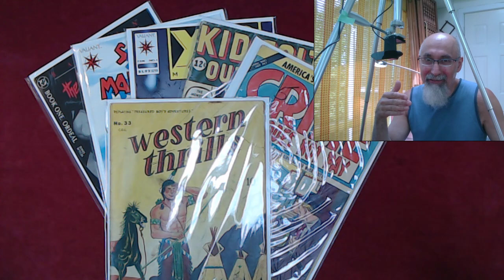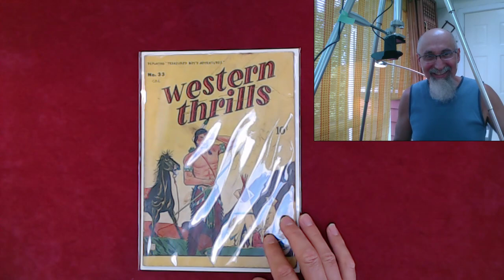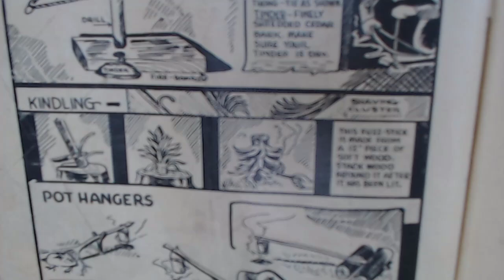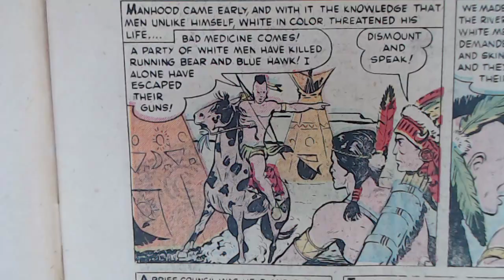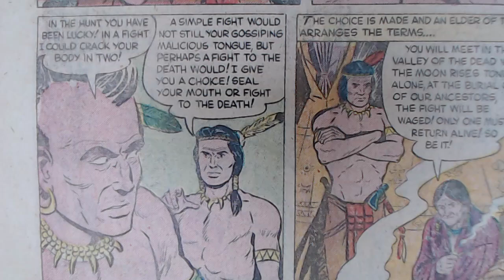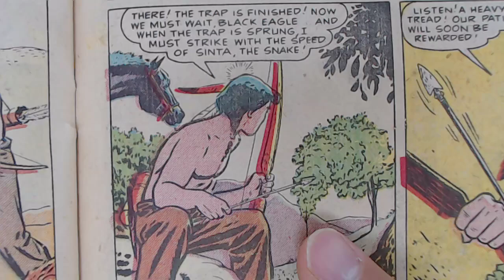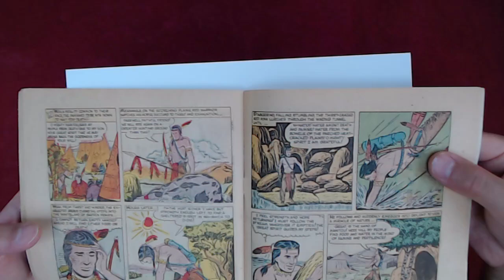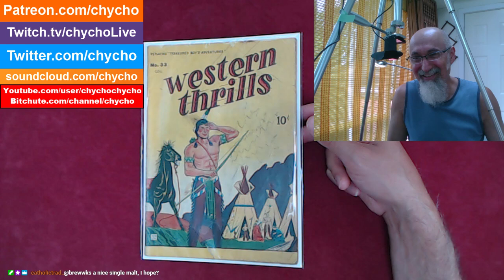Reading Comics: Western Thrills #33, Red Warrior #1, 1950, Marvel, Intro (22:40) Read (37:38) [ASMR]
TIMESTAMPS:
- Introduction to Western Thrills #33 (22:40)
- Reading  First Story: "The Coming of Red Warrior"  (37:38)
- Reading  Second Story: "The Threat of Flaming Arrows"  (1:02:06)
- Reading  Third Story: "The Hunt" (1:21:21)
- Reading  Fourth Story: "Horns of Death"  (1:33:17)

***ONLINE PRESENCE

Peace.

chycho

▶️ As well as Cryptocurrencies:
Bitcoin (BTC): 1Peam3sbV9EGAHr8mwUvrxrX8kToDz7eTE
Bitcoin Cash (BCH): 18KjJ4frBPkXcUrL2Fuesd7CFdvCY4q9wi
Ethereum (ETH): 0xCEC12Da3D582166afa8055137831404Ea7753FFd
Ethereum Classic (ETC): 0x348E8b9C0e7d71c32fB2a70DcABCB890b979441c
Litecoin (LTC): LLak2kfmtqoiQ5X4zhdFpwMvkDNPa4UhGA
Dash (DSH): XmHxibwbUW9MRu2b1oHSrL951yoMU6XPEN
ZCash (ZEC): t1S6G8gqmt6rWjh3XAyAkRLZSm9Fro93kAd
Doge (DOGE): D83vU3XP1SLogT5eC7tNNNVzw4fiRMFhog

10 by 10 Grid and Multiplication Table, plus a Math Puzzle, a Pattern Recognition Game (Includes Live Streams)

Peace,

chycho